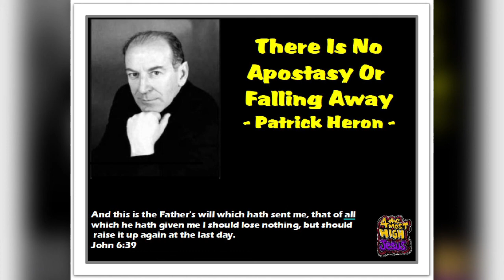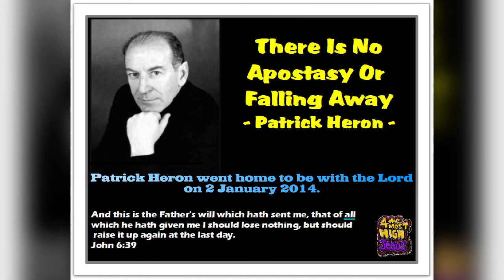There Is No Apostasy Or Falling Away Full Length - Patrick Heron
This is a message of comfort to all believers in The Lord Jesus Christ. Rest assured, there is no need to fear. Blessings in Jesus.

BIO

Patrick Heron (2 February 1952 – 2 January 2014)[1][2] was an Irish author, born and raised in Dublin, Ireland. He became interested in Bible prophecy concerning the "end times" around 1996.

His first book, Apocalypse Soon was published in 1997 and became a bestseller in Ireland.[3] Heron believed his book, The Nephilim and the Pyramid of the Apocalypse, is the first ever book proving who built the pyramids and why.

Patrick Heron
Born 2 February 1952
Dublin, Ireland
Died 2 January 2014 (aged 61)
Dublin, Ireland
Occupation - Christian author
Religion - Christian

Author of the following books:

Apocalypse Soon
The Nephilim and the Pyramid of the Apocalypse
The Apocalypse Generation
The Return of the Nephilim
Return of the Anti-Christ And The New World Order